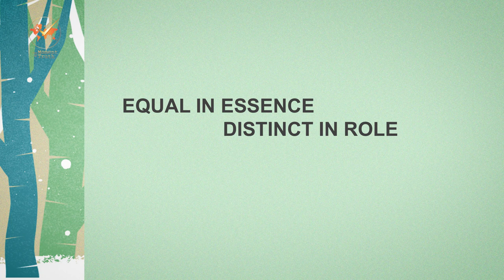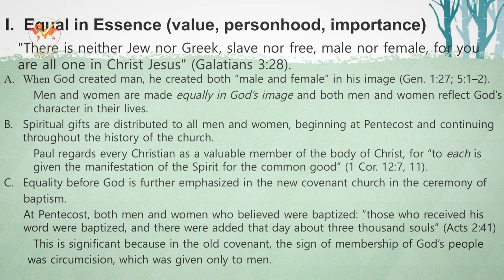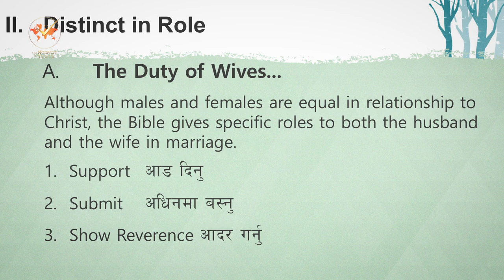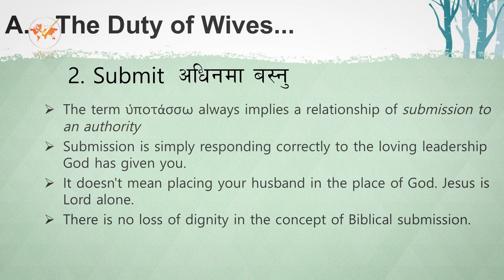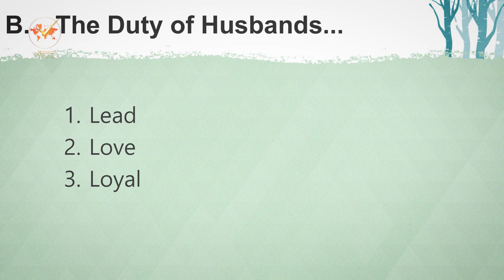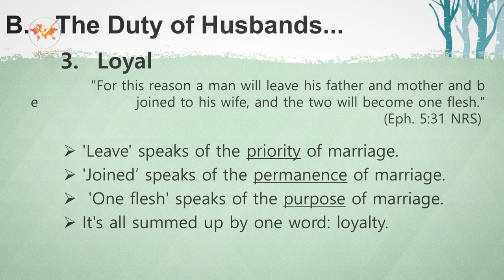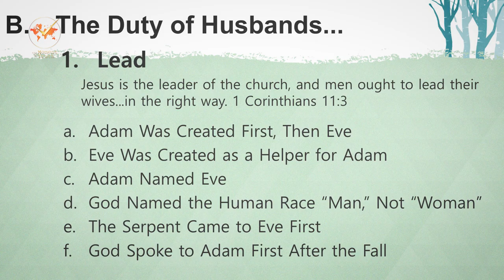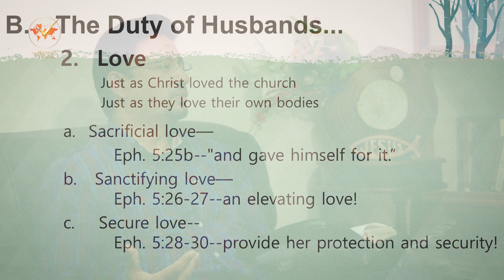पति र पत्निको भुमिका in सत्यको घडी, Episode 116 by Pastor Vijay Karmacharya